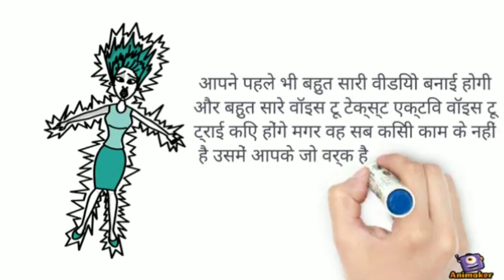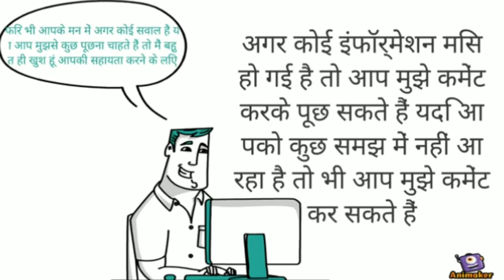Earn 2000 daily online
2000 rupaye daily kamaitext to speech speech to text karke aur sath hi iska referral program aur iska affiliate program join Karen aur bahut sare paise per click per kamaen aur Jaise hi aapka koi dost Mitra square feet hota hai usko uska bhi aapko milta hai aur uske bhi commission aapko milega 100